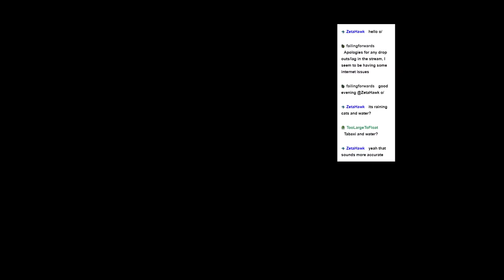Failing Forward - Session 2 - DnD party fights giant snail. Nearly dies.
The impersonators (the party) fight a giant, fiery snail.